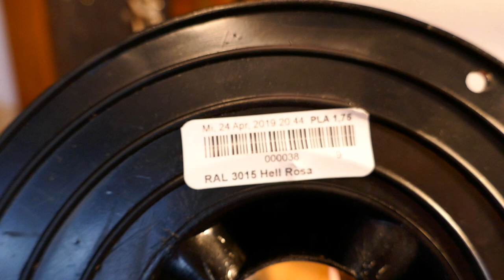Ansage an OsLee540i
Doppelgear Extruder (den Extruder muss man danach noch Kalibrieren):

Extruder vom i3 Mega mit Octoprint oder Pronterface kalibrieren?
Dies funktioniert genau so mit dem Ender 3. Ich habe Pronterface unter Linux benutzt.

Ender 3 Filamenthalter (ich habe erst die kurze und dann die lange Version ausgedruckt, da einige Rollen zu groß sind):

Ender 3 XY Belt Tensioner (bitte Anleitung lesen. Es passt nur, wenn ein Bauteil in der richtigen Position gedruckt wird):

Für Y habe ich einen anderen Zahnriemenspanner gedruckt (bitte auch hier die Beschreibung lesen. Ich musste Balistol verwenden, damit ich es zusammenschrauben konnte):

Viele Grüße

juck.